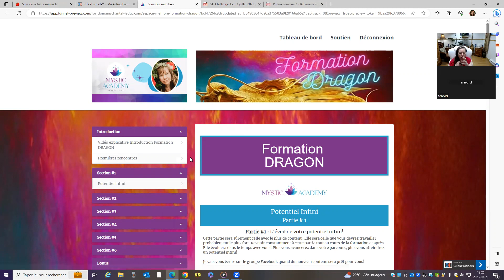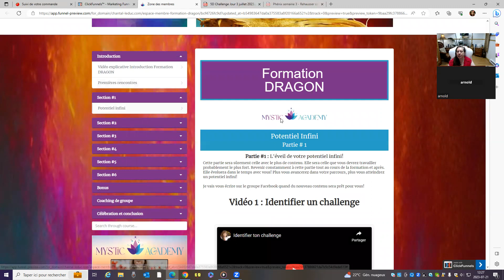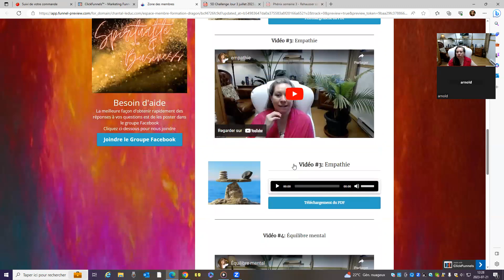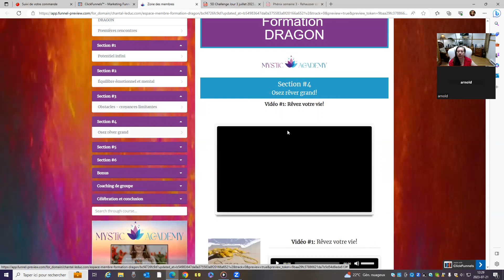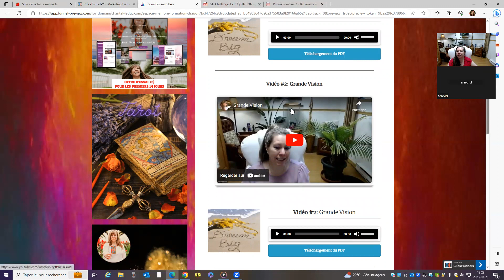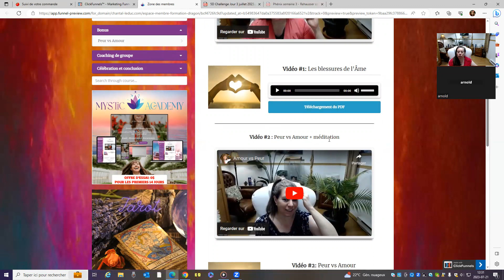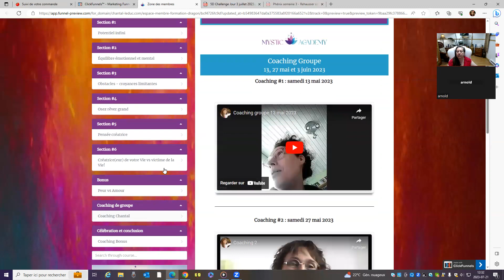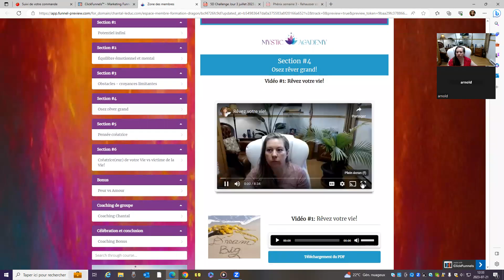5D Challenge Jour 3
Libère ton potentiel Infini grâce à l'énergie du DRAGON !